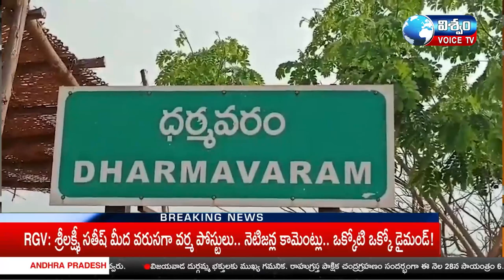NEWS BULLETIN || 11-10-2023 || VISWAM VOICE NEWS